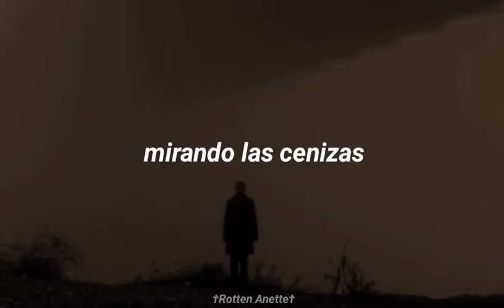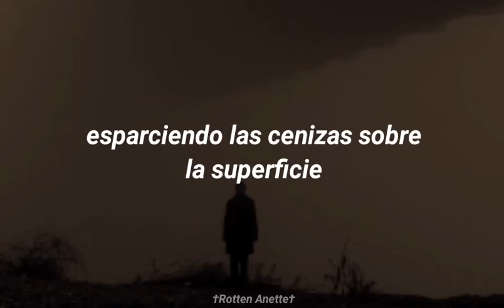Lethargy - Lifelover | sub esp